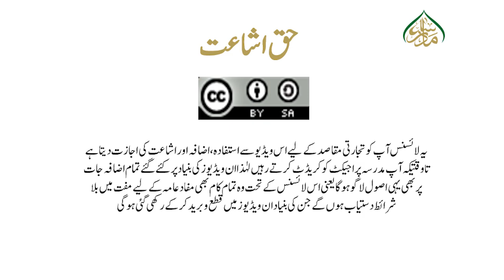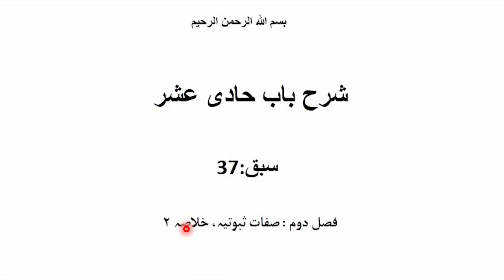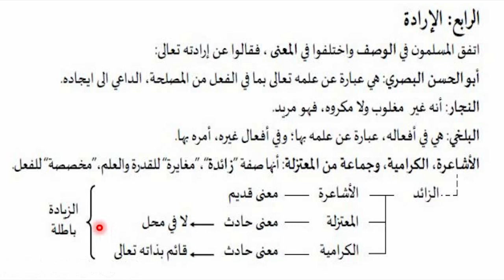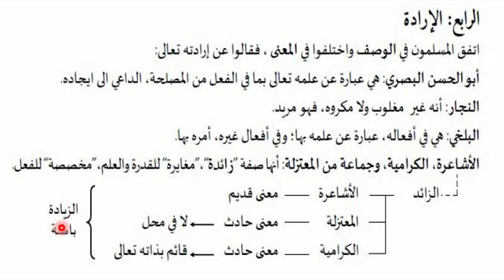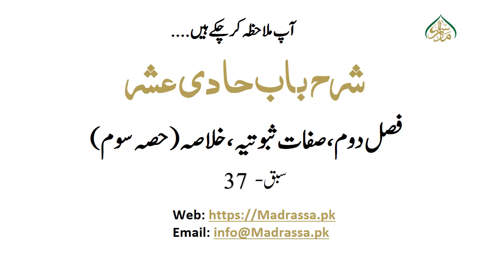سبق 37، صفات ثبوتیہ ، خلاصہ 3, Sarhul Bab Al Hadi asrah lesson 37